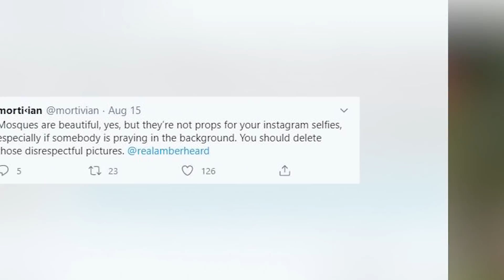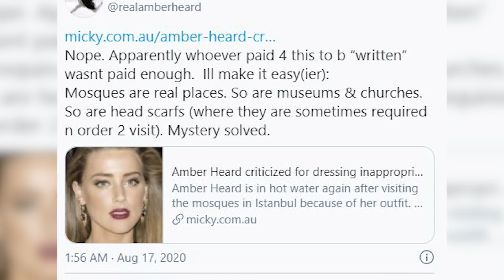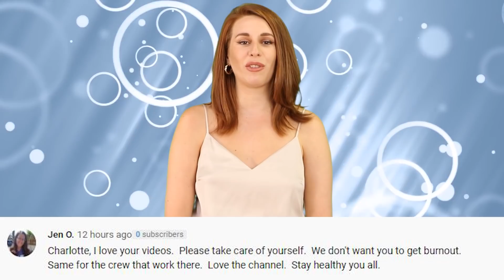Amber Heard Slammed For 'Disrespectful' Outfit She Wore To Mosque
Amber Heard is facing backlash online, but this time it has nothing to do with johnny depp. The backlash is over an outfit she wore to an Istanbul mosque, which some people are saying was disrespectful.  Amber heard shared a series of photos to social media that showed her hair poking out, her chest and neck showing. Other people criticized her for not wearing a bra, and only wearing a headscarf as a fashion accessory. We're going to tell you all the details, right now on IO.

FILMED BY:
Chris Stiuso